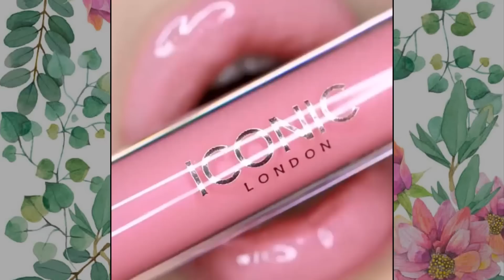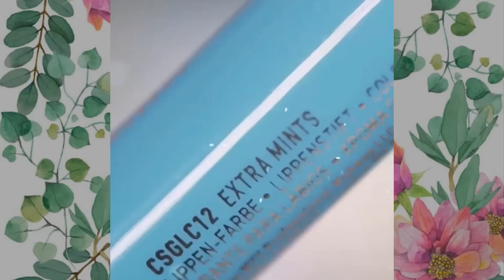Lipstick Tutorials 2019 💄 New Amazing Lip Art Ideas #55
Here are some of the most beautiful Lip Art Ideas you can try at home

Send us your video links via email and we'll put them in our compilations!